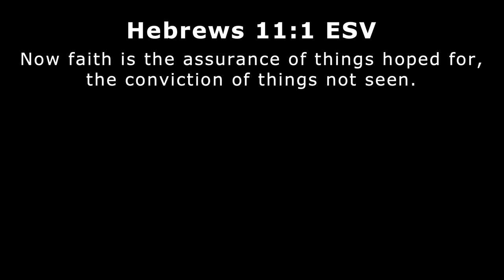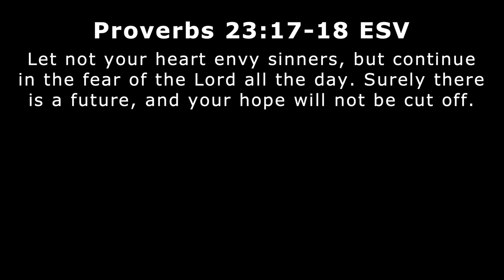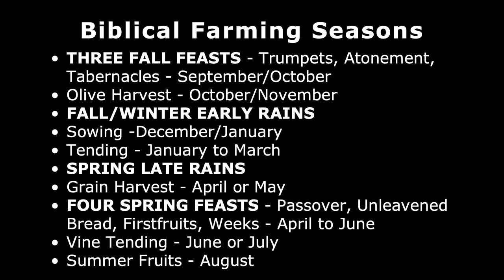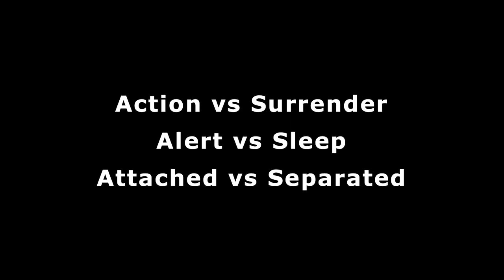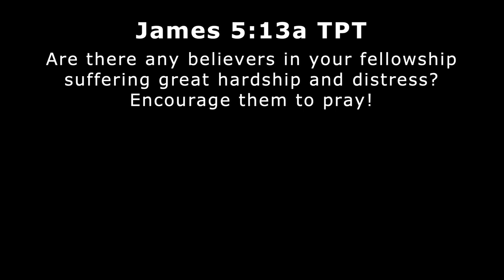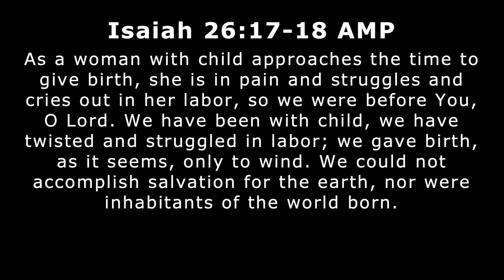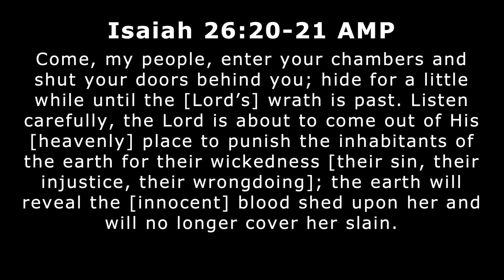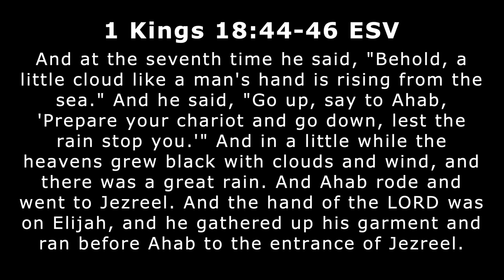Birth the Wind & Expect the Rain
Matt Neese shares prophetic words and a charge to pray. In this season of great distress, our responsibility is to take a position of birthing, which is intercessory prayer. We intercede for the coming awakening and reformation and revival, we birth the winds of revival, and the Lord is going to bring the needed rain. Birth the wind and expect the rain! And this supernatural movement will precede His return, the resurrection, and the judgement.

Intro song is "Till I Let Go (Instrumental)" by NEFFEX.

Title image by Johannes Plenio on Unsplash.com.